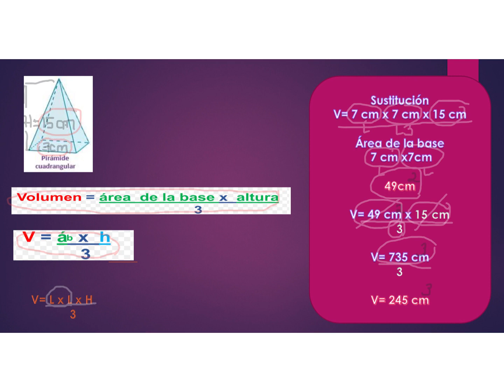Volumen de la pirámide cuadrangular